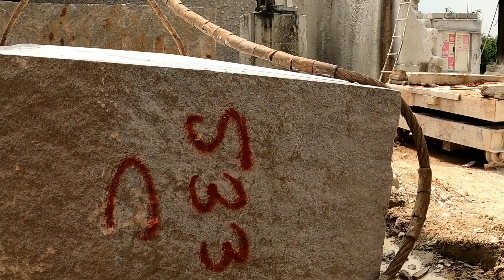Krishnagiri granite in Tamil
Royal Impex
 Export Quality Granite & Marbles Manufacturers & Supplier
Hosur, Tamil nadu
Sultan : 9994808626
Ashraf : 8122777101